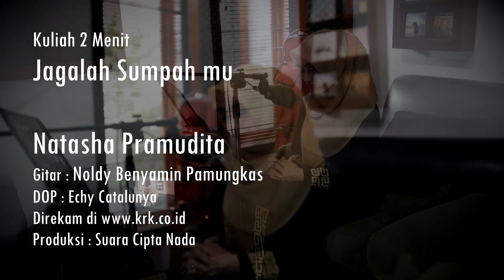Natasha Pramudita - Jagalah Sumpahmu [Kuliah 2 menit]